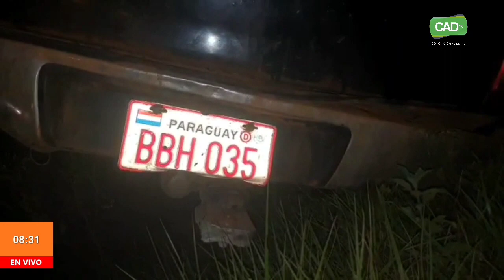Joven universitario fallece en accidente de tránsito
José Darío Gómez Balbuena (21), estudiante de la carrera de veterinaria, fallecio anoche en un accidente de transito registrado en la ruta PY22, especificamente en la localidad de Romero Potrero, distrito de Concepción.